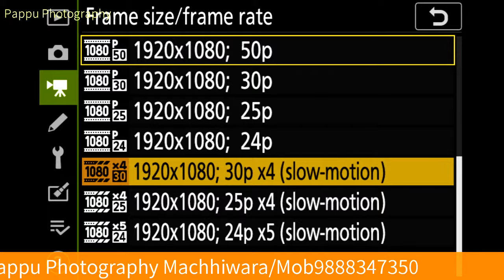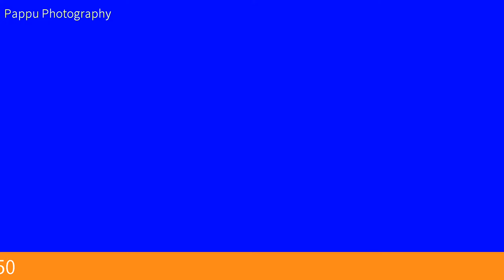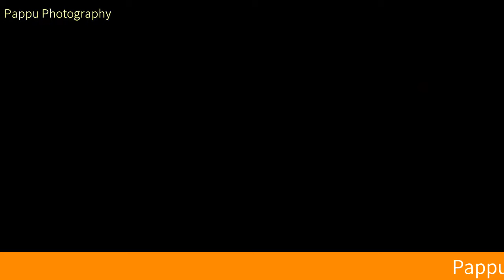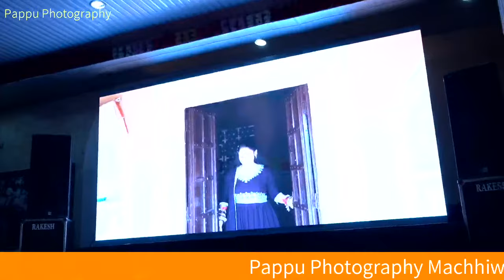Live Wedding -Daljit Singh Weds Manju Bala !! Pappu Photography Machhiwara 9888347350-8837735782 !!